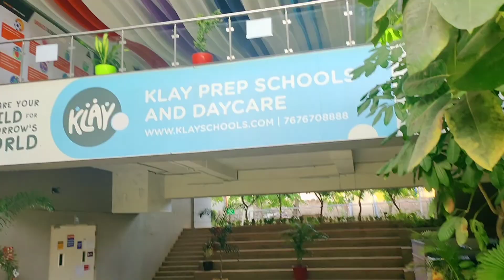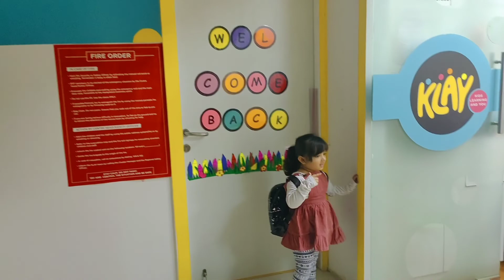firstdayofschool klayschool excitement kidsvideos youtubechannel reels instagram instagood